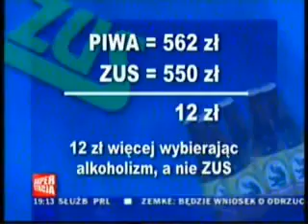Dlaczego lepiej pić piwo niż płacić na ZUS.flv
Tak było jeszcze przed reforma emerytalną. Teraz w porównaniu z piwoszami będziemy emerytalnym plebsem.